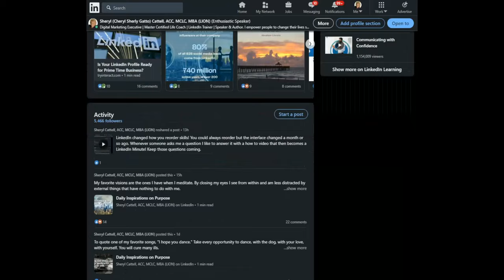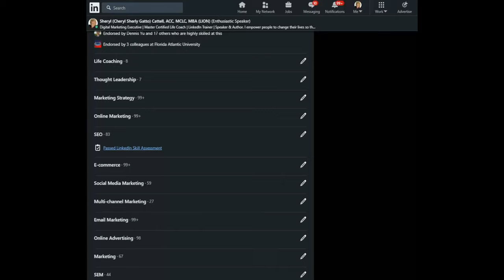LinkedIn Minute - Adding Badges to Skills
Want to stand out from the crowd? Adding badges to your skills takes your LinkedIn profile to the next level. The best part is that it is not a hard process but it instantly puts you ahead of the rest.

In this week's LinkedIn Minute, Sheryl Cattell will teach you how to get a badge on your skills.